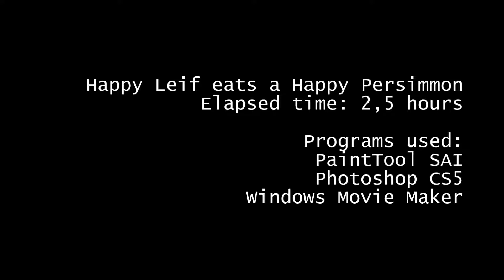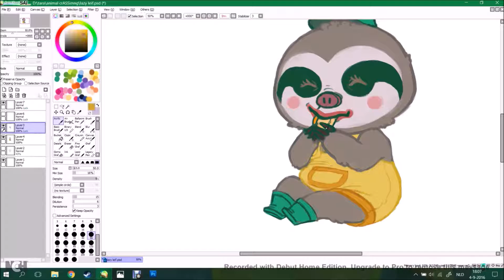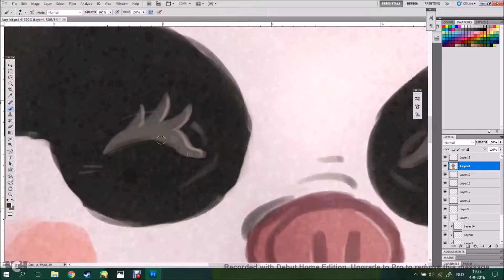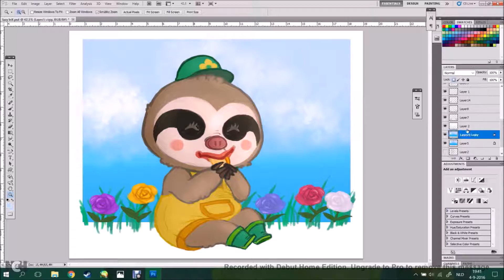Animal Crossing - Leif/Lazy - speedpaint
leif is my son

The Animal Crossing series and its characters belong to Katsuya Eguchi/Nintendo .